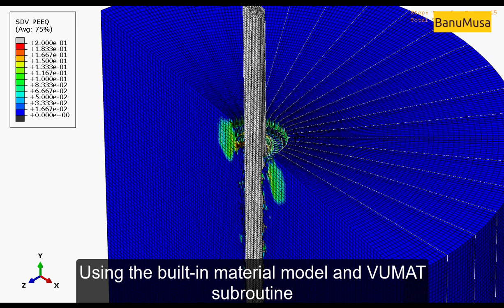Implementing Johnson-Holmquist Damage Models for Brittle Ceramics in Abaqus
In Abaqus VUMAT JHB and JH-2 Ceramic Model tutorial course, you will learn how to use Built-in VUMAT subroutines in Abaqus to predict brittle materials (e.g. ceramic materials) damage using Johnson, Holmquist, and Beissel (JHB) and Johnson-Holmquist (JH-2) ceramic model. Also, 5 practical workshops show you how to define and use the subroutine, how to configure the model in Abaqus CAE, and how to visualize the results. There is also a JH-2 VUMAT subroutine Fortran file in this CAE package. In addition to the tutorial video, the Abaqus workshop files, & JH-2 VUMAT subroutine will be provided to you so that nothing will remain unclear. Also, all course includes free online 24/7 online tutoring after purchase.

 Abaqus tutorial video (*.mp4)
 Lecture notes (PDF)
 Abaqus workshop files (*.cae, *.inp, *.jnl, *.odb)
 JH-2 Fortran VUMAT subroutine run on Windows or Linux
 15-day money-back guarantee
  Free 24/7 online mentoring